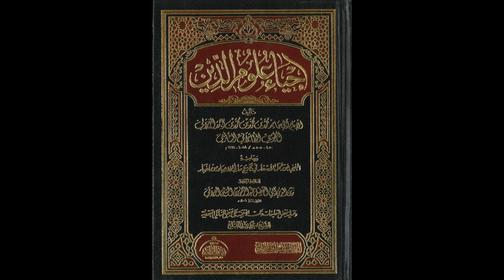إحياء علوم الدين للإمام الغزالي من المسجد الأقصى المبارك |كتاب آداب السماع والوجد 601|مصطفى أبو صوي